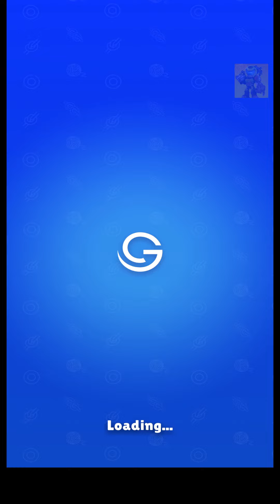🏅 TWISTED TANGLE 🤪 Level 76 ~ 77 🧩 Gameplay Walkthrough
TWISTED TANGLE | Level 76 ~ 77 | Gameplay Walkthrough [Android, iOS Game]